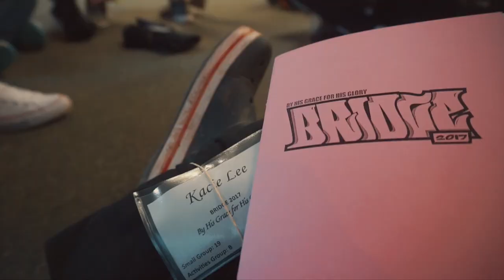LIFE SKETCH: Episode 1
A new vlog project I'm working on! capturing parts of my life a few minutes at a time hehe